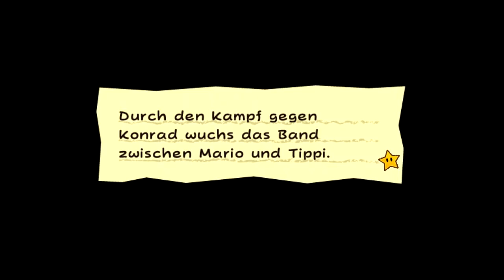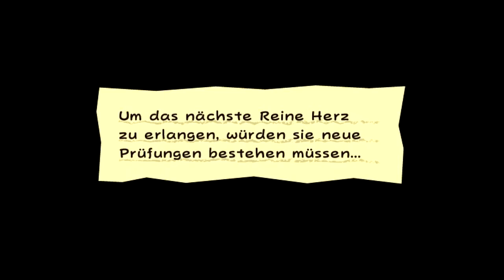[Let's Play] Super Paper Mario | Part 15 | Kpt. Kieme [Deutsch]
Seid gegrüßt zu meinem Projekt:
In diesem Spiel für die Wii geht es darum, als Held des "Lichten Prognosticons" die dunklen Machenschaften von Graf Knickwitz zu beenden und damit alle Welten zu retten!
Mit der Unterstützung unserer Pixl besuchen wir also alle möglichen Welten und machen uns auf die Suche nach den reinen Herzen. ♥
In diesem Part passiert folgendes:
- Wir haben die Herzsäule gefunden und müssen nun im Weltraum das nächste Reine Herz finden...
- Da wir dort allerdings nicht atmen können, sollten wir uns etwas einfallen lassen, wie wir dort überleben können.
- Auf der Suche nach einem kleinen Jungen mit einem Glas...Goldfischglas, besser gesagt, durchkämmen wir ganz Flipstadt, bis wir ihn am Ende doch finden.
- Nun müssen wir im nächsten Part ein neues Zuhause für Kpt. Kieme finden und dann nehmen wir den Weltraum in Angriff!!